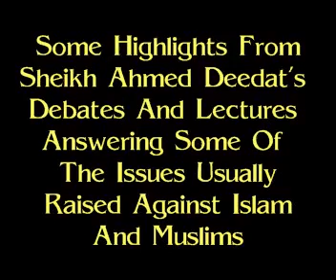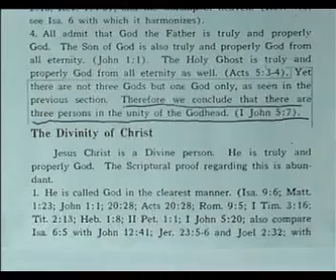Trinity and Paul's Hoax Dream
Sheikh Ahmed Deedat (RA) dissected the Trinity into pieces to find the missing godhead and was not in the Bible any more. These Persons; The Father, The son and The Holy Ghost were taken out from the modern Bible versions by Christian Scholars.